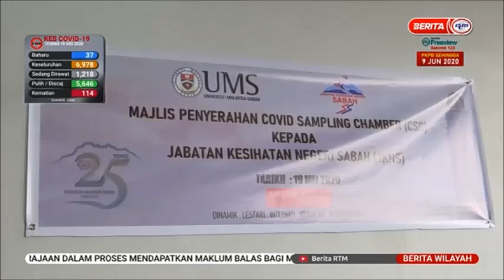19 MEI 2020 BERITA WILAYAH-PENGAMBILAN SAMPEL COVID-19 & ARAHAN KUARANTIN DITERUSKAN